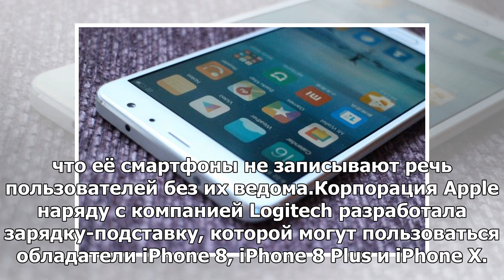Xiaomi запретила установку в Redmi Pro и Mi 6x старые версии прошивки: Яндекс.Новости